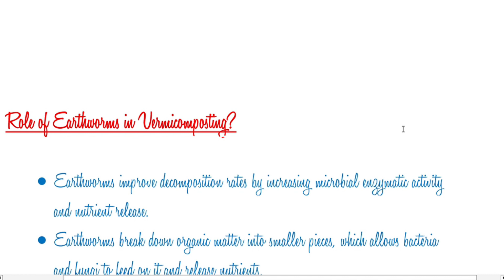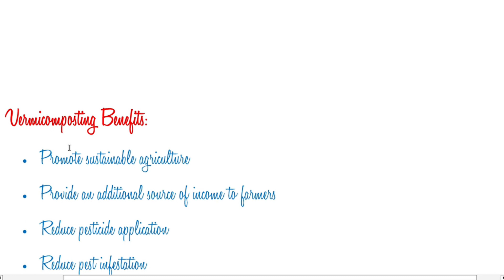project file on vermicomposting - essay - writeup - 10 lines writing | science drawing academy